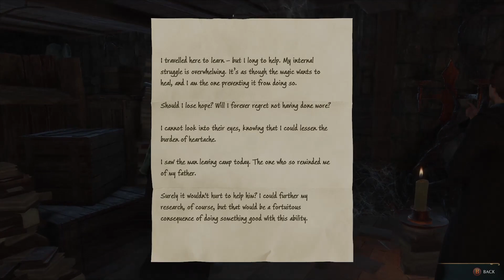HOGWARTS LEGACY (PC) Game Play Walkthrough PART 14 (A BROTHER'S LOVE)